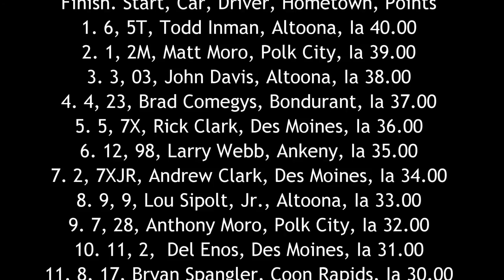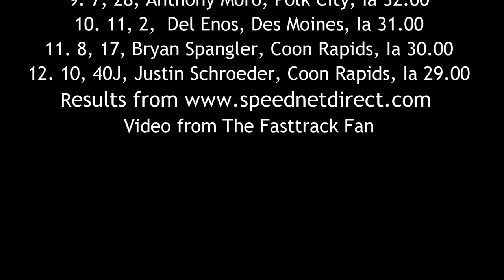ISFS Truck A Main 6/3/16